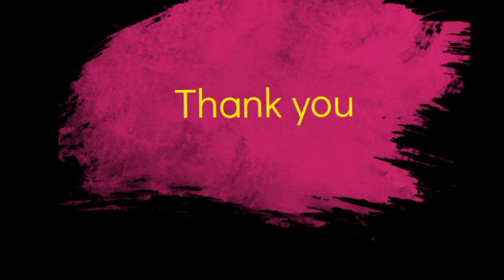Are You Worried Always & Don't You Feel Happy | Blissful Present Moment | Sinhala Motivational Video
Hello friends,
This video is about: Don't You Feel Happy & Are You Worried Always | Blissful Present Moment | Sinhala Motivational Video

This video includes:
Why people are always unhappy?
How to understand the bliss of the present moment?
The power of the present moment
Hoe to win the life being in the blissful present moment

If you like my channel :
my channel